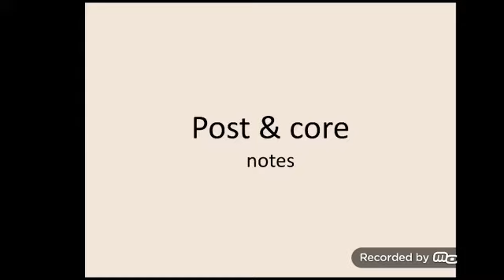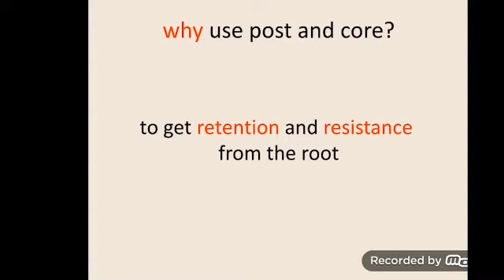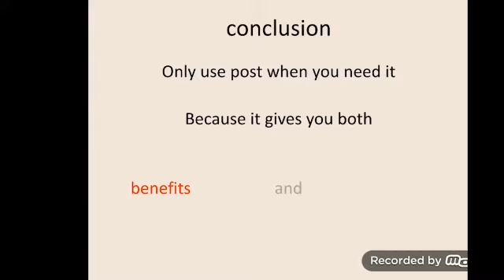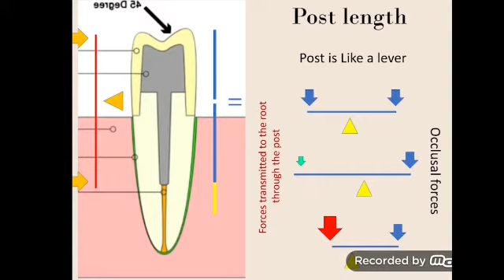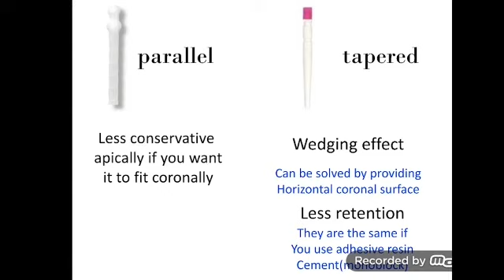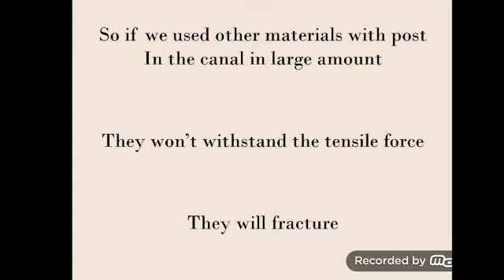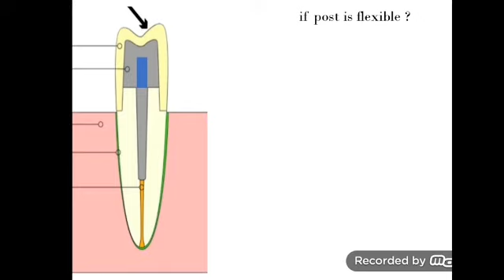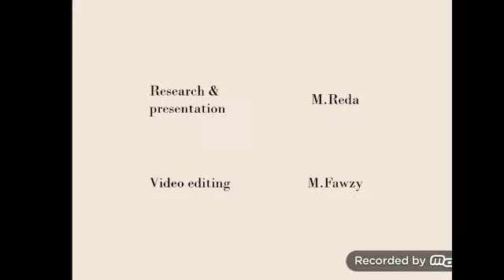Post and Core from A to Z (Restoration of endo treated teeth )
دا الفيديو الاول من السلسلة العلمية علي القناة اللى هنتناول فيها جزء Restoratin of endo treated teeth و اللى هتتقسم على عدة فيديوهات و الفيديو ده بنتناول فيه الجزء الاول و هنتكلم فيه عن concept of post&core from A to Z
لو عاوز تنتقل لجزء معين من الفيديو بسرعة:
Basic concept 02:20
Post length selection 09:14
Post design selection 15:17
Material choice 18:24

أكد معلوماتك من خلال المصادر :
• Pathway to the pulp 10th edition
• Best practice in endodontics a desk reference

لينك ال powerpoint الخاص بالفيديو في التعليقات